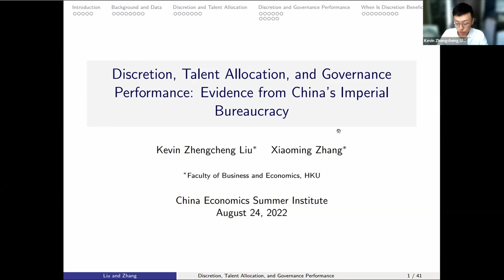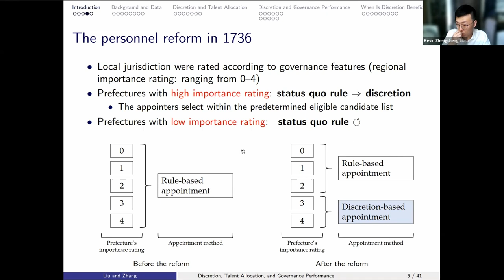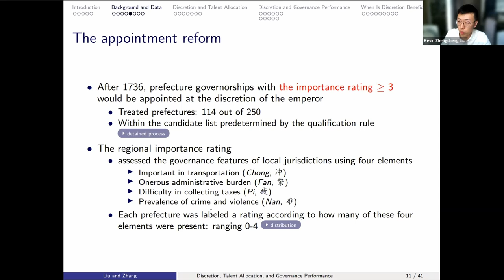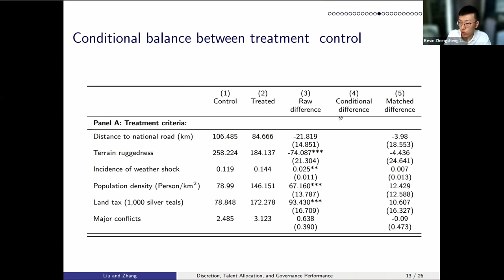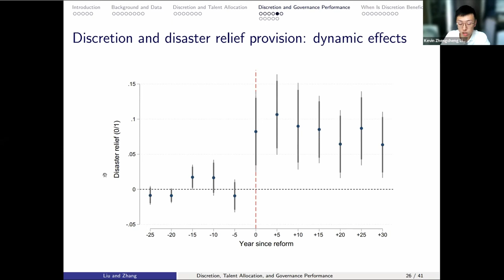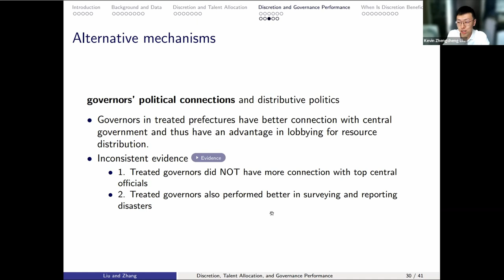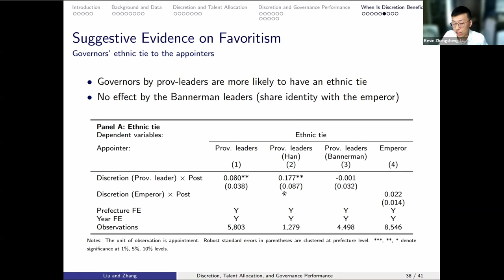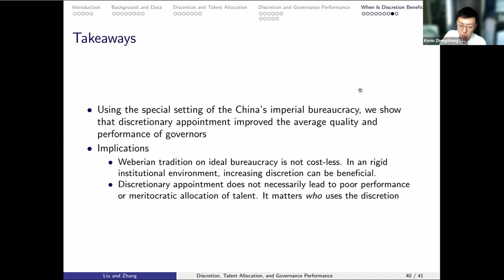Kevin Zhengcheng Liu: Discretion, Talent Allocation & Governance Performance ...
Kevin Zhengcheng Liu (University of Hong Kong) presented his work on Discretion, Talent Allocation, and Governance Performance: Evidence from China’s Imperial Bureaucracy at the China Economics Summer Institute (CESI) 2022.

CESI brings together scholars working in China across different parts of the world and builds supportive mentoring networks for junior scholars.  It is currently co-sponsored by the Chinese University of Hong Kong-Tsinghua University Joint Research Center for Chinese Economy, the Institute for Emerging Market Studies at the Hong Kong University of Science and Technology, the Guanghua School of Management at Peking University, the Stanford Center on China’s Economy and Institutions at Stanford University, and the School of Economics and Management at Tsinghua University.